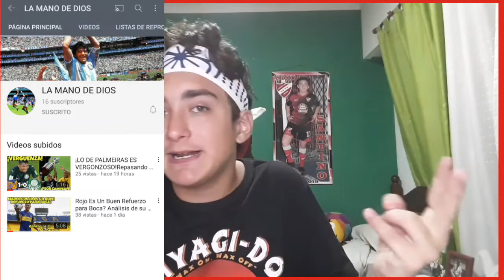¿Miguel Aceptara a Johnny como Su Padrastro? | ¿Johnny seguirá con Carmen? | Cobra Kai Teorías.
Bueno Gente espero que les haya gustado el video, dejen su me gusta y su suscripcion

Mi instagram Fandom de cobra kai subo contenido diario de la serie

Instagram Fandom de Peyton List Subo fotos y videos diarios sobre ella

Instagram Fandom de Mary Mouser Subo contenido Diario de Ella

Mi Instagram Personal no subo muchas cosas por ahi pero no estaria mal un follow

donde hago streams mayormente de fortnite